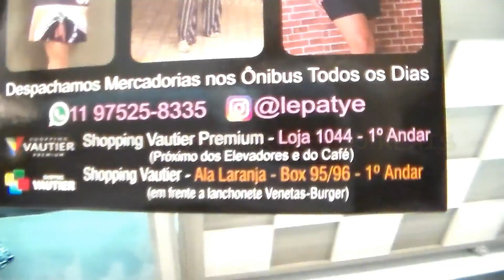COLEÇÃO PLUS SIZE E PROMOÇÕES !!! BRÁS